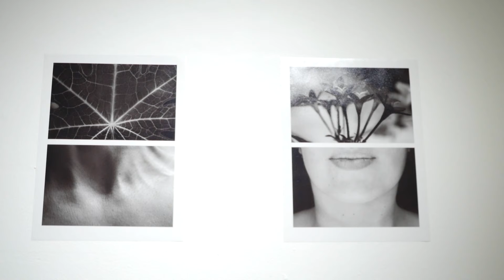Desde el CCU te mostramos un poco de la exposiciones del Museo de Arte del Tolima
En esta ocasión la maestra Lilian Rocío García visitó el Museo de Arte del Tolima, en donde actualmente se encuentran exhibidas las  exposiciones: Concretos, Centenarios y Colombia Múltiple, desde el CCU reconocemos y agradecemos la labor del MAT que siempre ha sido un aula de extensión y aprendizaje  para el desarrollo de las  clases de nuestra comunidad UT, facilitando sus espacios para que estudiantes y artistas expongan en diversas ocasiones sus trabajos.

Extendemos la invitación del Museo para deleitar los sentidos con las destacadas obras que hoy se exhiben en cada una de sus salas.